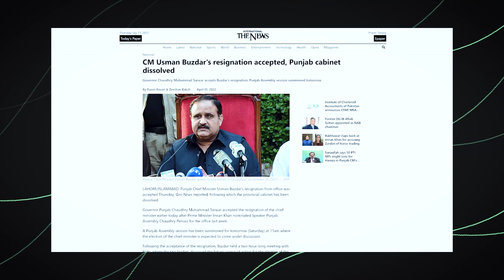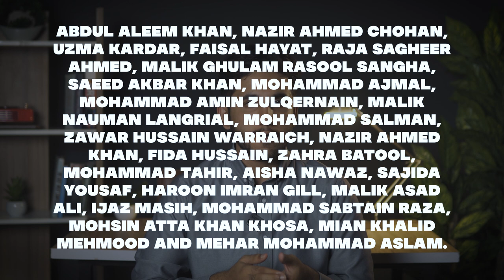Punjab By-Elections: War of Narratives or a Battle for Power?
In this video we look at the reasons for conducting by-elections in Punjab. What is the contextual background of having these elections, and how do they have a formative effect on the future of Pakistani politics? Was it a battle of narratives or battle for power? You decide.